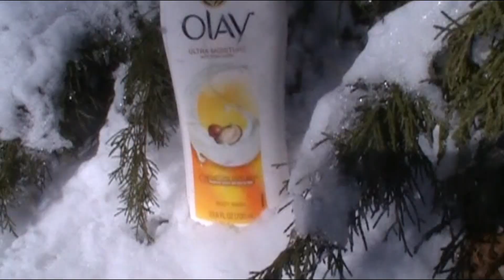Winter Favorites in a Flash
my must haves for winter, without all the talk!